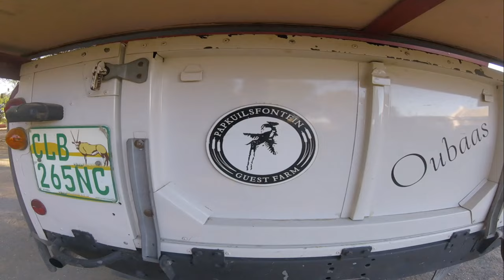Bushman Art and Rooibos Wonders: Epic Journey from Clanwilliam to Papkuilsfontein, Nieuwoudtville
We continue our exciting motorcycle tour through the beautiful landscapes of South Africa and Namibia, and today we have an amazing journey as we ride from the charming town of Clanwilliam to the picturesque location of Nieuwoudtville. Along the way, we stopped for a delightful lunch at Die Nedersetting, where we enjoyed some delicious local cuisine that truly captured the essence of the region. After our meal, we made our way to Papkuilsfontein guest farm, a lovely place where we would spend the night, soaking in the serene surroundings.